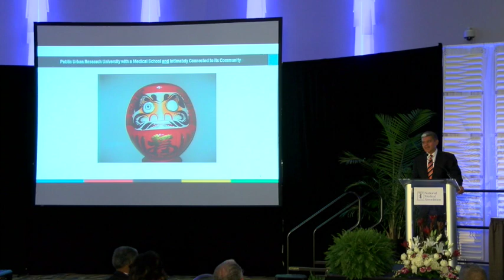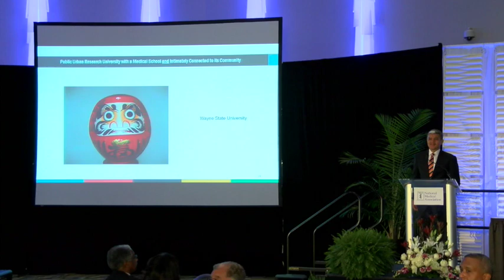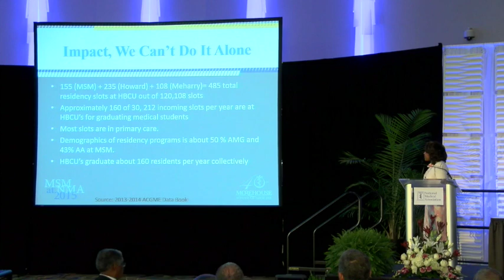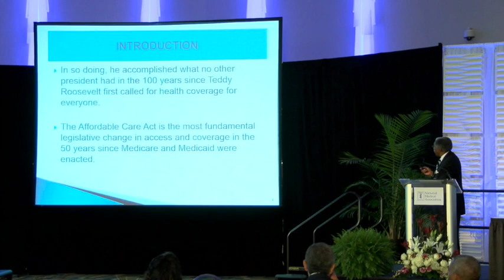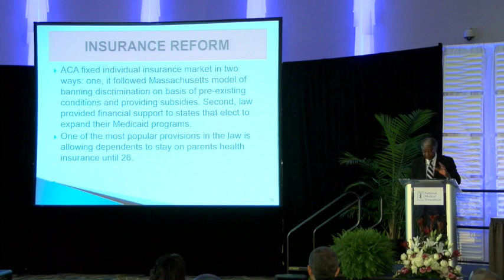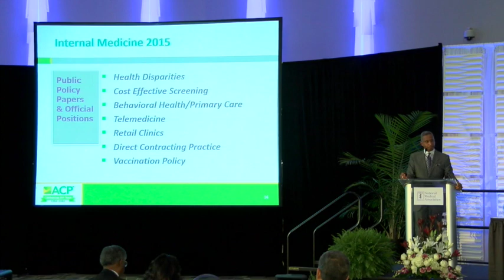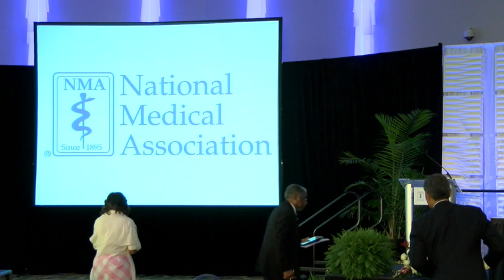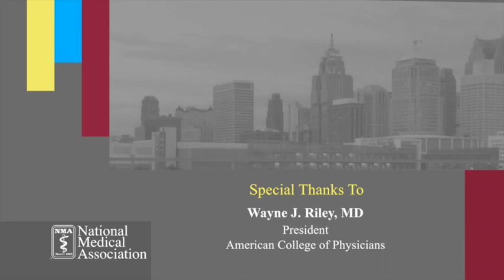Health Equity Conference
The Health Equity Conference is part of the National Medical Association's Surgeons General Summit held at its 113th annual conference in Detroit, Michigan.